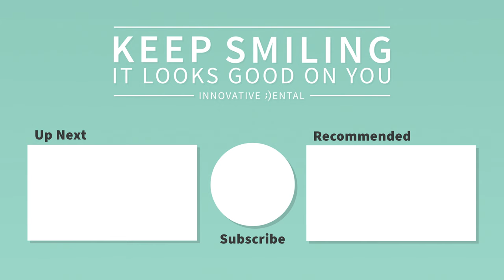How to find the RIGHT dentist for amazing dental implants or full mouth rehab!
Dr. O discusses how to find the right dentist for Dental Implants or Full Mouth Rehabilitation Dentistry. With his experience as a cosmetic dentist and restoring thousands of smiles using dental veneers, dental crowns, dental implants, all on 4 technique, all on 6 technique, and full mouth rehabilitation, you will learn how to ensure that you make the best decision for you!

Choosing the right dentist for restoring severe dental conditions can be challenging. Determining who to trust with your dental health is critical to getting the best results for your smile!

It can be difficult to decide whether to remove your teeth and get dental implants or to fix your remaining teeth with veneers, crowns, and individual dental implants. It is extremely important that you find a doctor who is capable and comfortable with each option. This will ensure that you are presented with all of the options that could solve your dental decay, missing teeth, misaligned teeth, and other dental conditions.

Some offices focus purely on implant dentistry while others do not have much experience with dental implants at all. Without a dentist who is comfortable with both of these options, you may not be presented the right recommendation for your specific dental conditions, lifestyle, and desired results.

At Innovative Dental, Dr. O performs hundreds of smile makeovers every year using these 2 approaches!

Dental Implant Smile Makeover - Dr. O and the patient determine that the best option is to remove all of the remaining teeth and start from scratch. This approach will utilize 4-8 implants per arch to give a minimum of 12 teeth to completely recreate a smile that is fixed to implants and does not come out.

Full Mouth Rehabilitation - Dr. O will use a combination of dental veneers, crowns, alignment with Invisalign, and individual dental implants to reconstruct the smile. This approach is best when we determine that the remaining teeth are worth keeping and the patient will benefit from this type of restoration.

There are so many factors when making this decision and partnering with the right dentist will set you on the best journey for your smile!

To have Dr. O complete your Smile, request a virtual consultation

If you are a dentist wanting to learn more about these procedures, we would like to invite you to one of our many CE courses taught by Dr. O and held for doctors and their teams at Innovative Dental.

00:00 - Ready to smile again?
01:58 - Should you keep or remove your teeth?
02:26 - Full mouth restoration with rehabilitation.
03:09 - Rebuilt with veneers, crowns, and implants.
03:25 - What does a veneer look like?
03:46 - New smile with full arch prosthetic.
04:21 - What does a full arch prosthetic look like?
05:31 - Why is choosing the right dentist important?
07:30 - Tips for choosing the right dentist.
07:45 - Check their reviews.
08:00 - Check their experience - look for before and after photos.
08:23 - Trust the vibe.
10:11 - Thanks for watching!

Innovative Dental
6401 S Innovation Ave